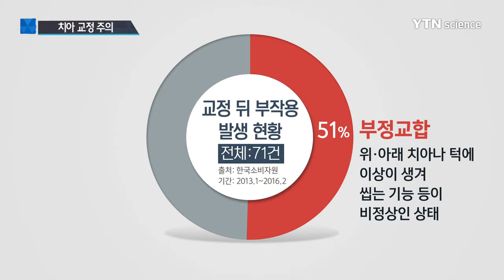치아 교정하려다 부정교합·턱 이상 피해